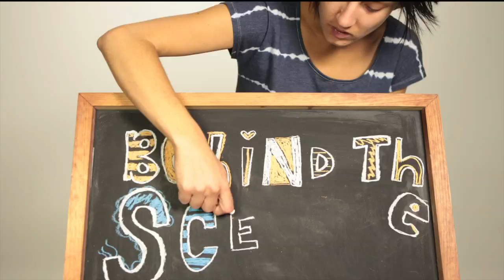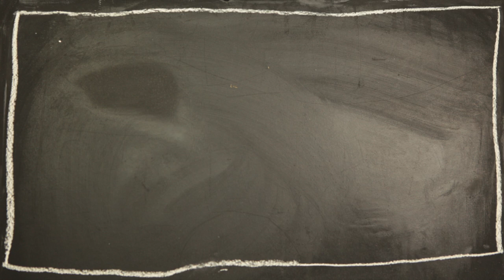SEXY Bikini Photoshoot - Behind The Scenes with Model Candice Boucher - The Anne Hirsch Show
Model Candice Boucher showed Anne how to do The Ultimate Beachwear Photoshoot.
Follow Candice on Twitter @candyboucher

No Celebrities were hurt during the filming of The Anne Hirsch Show